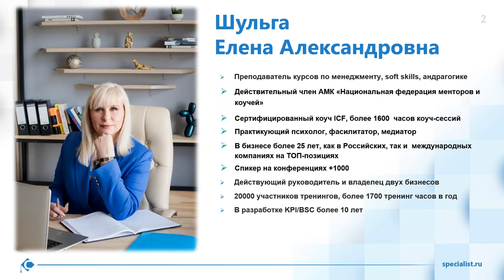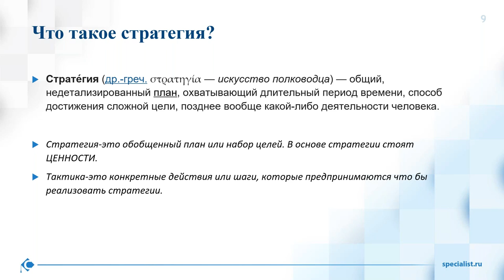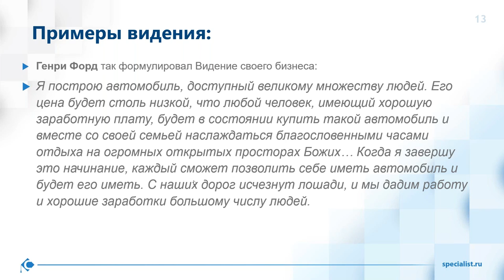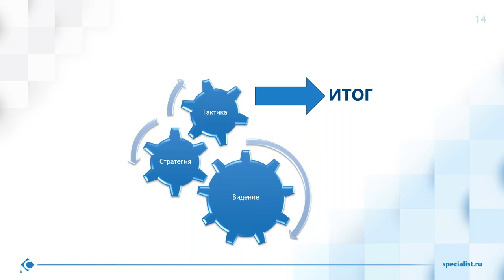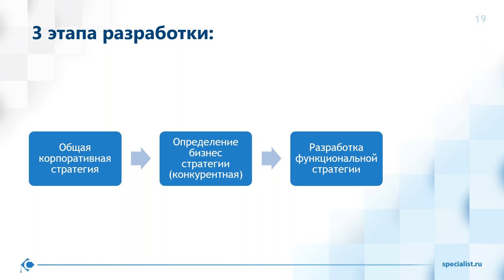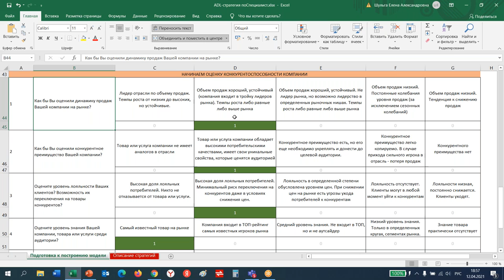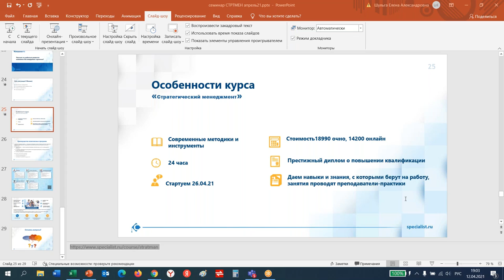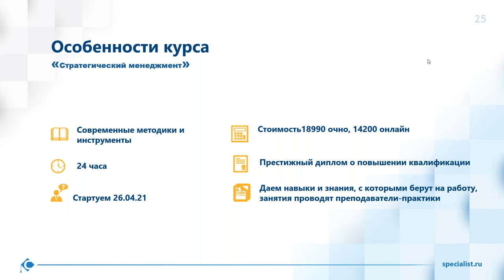Стратегия как фактор развития бизнеса: особенности, способы разработки и внедрения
Не знаете, как разработать четкую стратегию развития бизнеса и чем она отличается от тактики?